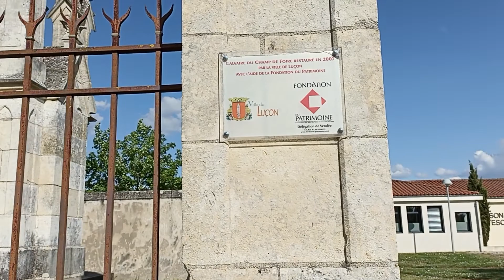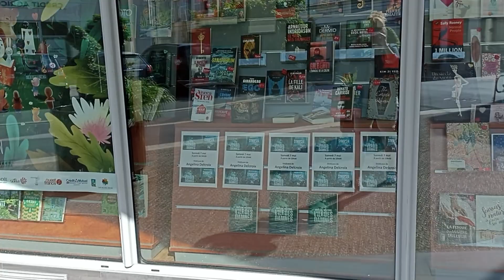Франция, мой любимый город Люсон 🌹💋🫂💝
прогулка по Люсон#мояжизньназападефранции